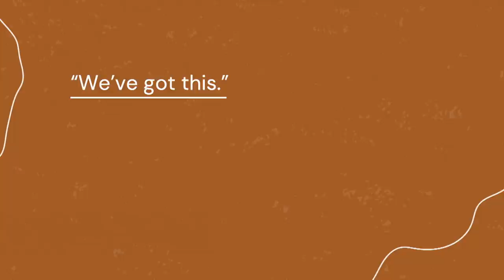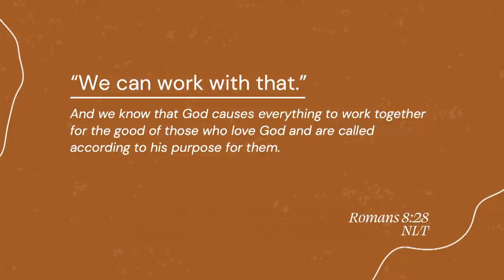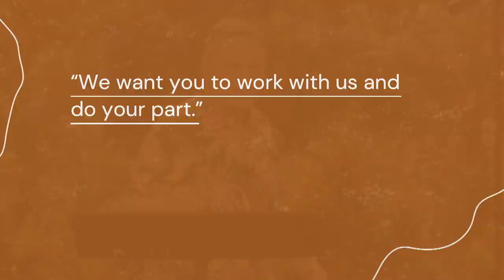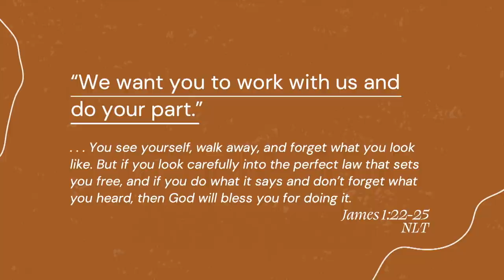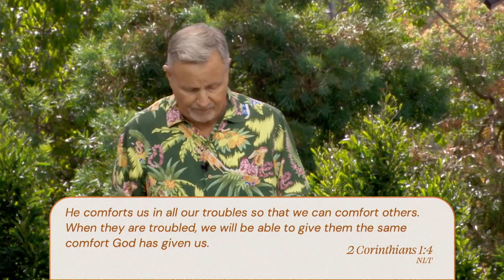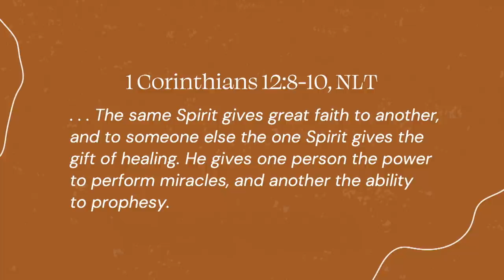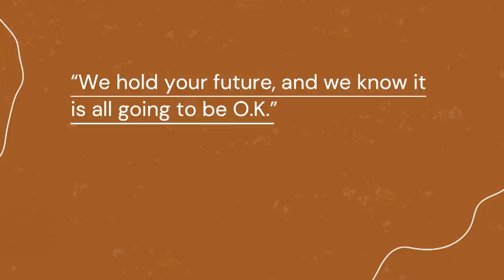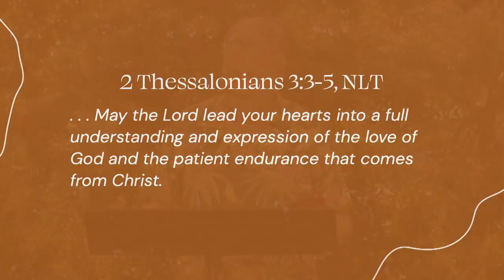Triumph Through Stressful Times with "Stephen Arterburn"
We have a Father who loves us, a Son who saves us, and a Holy Spirit that guides us. This triune God is available to all of us. In this message, Pastor Stephen Arterburn shares the six things the Trinity might say to us when we're going through a stressful time in our lives.